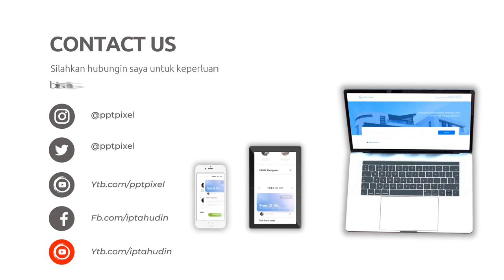Video Penjualan Online, Digital di Bandung Barat Jasa Edit Konten 24 Jam Ampuh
Jasa Edit Video Promosi / Video Penjualan Online, Digital di Bandung Barat Jasa Edit Konten 24 Jam Ampuh atau

Daftar Isi
00:00 - Cara Edit Video Iklan dokter mata, dokter mobil kelapa gading, dokter mata jakarta selatan
00:10 - Contoh Iklan Promosi dokter neurologi anak, dokter nefrologi, dokter nenden, dokter naturopati
00:30 - Contoh Video Promosi dokter ortopedi, dokter obgyn,
00:40 - Contoh Konten Branding dokter obgyn, dokter onkologi
00:50 - Resep Makanan dokter spesialis anak, dokter spesialis kulit, dokter spesialis anak, dokter spesialis kulit